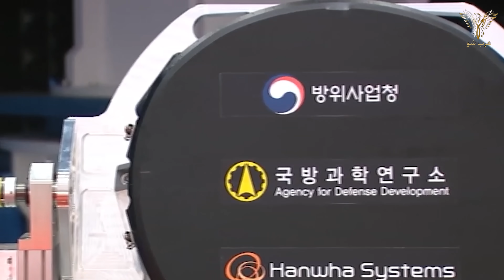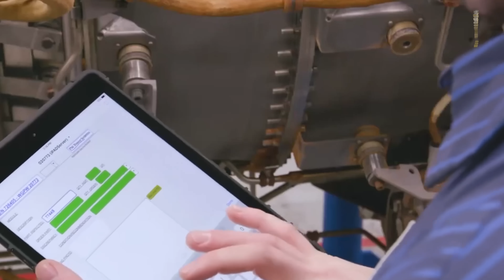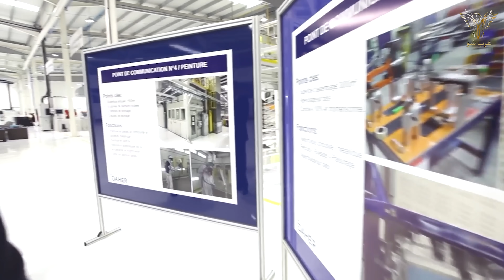هل ينجح المغرب في أن يكون دولة مصنعة للمقاتلة الشبحية KF 21 الكورية الجنوبية بعد انسحاب اندونيسا؟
هل ستستغل المغرب و الدول العربية هذه الفرصة التاريخية للحصول على تكنولوجية الكائرات المقاتلة من كوريا الجنوبية و التى توافقت قبل اسبوعين  على خفض التزامات إندونيسيا في مشروع KF-21 Boramae المشترك  وهذه الفرصة نادر ما تتكرر في عالم هذه الصناعات التى تحتكرها 7 دول غربية و لا تشارك اسرار صناعتها مع اي من دول العالم العربي لهذا قلت ان هذه فرصة القرن لدخول المغرب مجال تصنيع الكائرات المقاتلة من الباب الكبير .
مرحبا أعزائي المشاهدين من المحيط الي الخليج في برنامجكم عرب شو هذه الحلقة سنخصصها لمقتلة قريبة  من الجيل الخامس لطائرات المقاتلة و هي منافس شرس لطائرات الرافل و الميراج الفرنسية و يوروفيتر الأوروبية.
و يشير بعض الخبراء انها تشهد تحسينات تكنولوجية مهمة قد تمكنها من منافسة السوخوي الروسية 57 و الطائرات الأمريكية f35.
ما يجعلها منجم لأخر ما توصلت له التكنولوجية الغربية من تقدم و هنا قد تنطلق المملكة المغربية من أخر نقطة وصل لها دول العالم في هذا المجال و قد يكون سلاح الجو المغربي عقدة لكل دول العالم.
وبناء عليه ماهي أهم خصائص الطائرات المقاتلة الكورية الجديدة ؟
و ماهي حضوض المملكة المغربية لدخول لهذا المشروع التاريخي ؟
هل تمتلك المغرب المقومات اللازمة للمشاركة في هذا المشروع خاصة بعد تعثر اندونيسا في الإيفاء بتعاهدتها لكوريا من اجل تمويل تصنيع هذه المقاتلة ؟
 وافقت سلطات الدفاع الكورية الجنوبية  قبل شهر على خطة لخفض مساهمة إندونيسيا في مشروع تطوير الطائرات المقاتلة المشتركة KF-21 Boramae إلى (440 مليون دولار أمريكي) من مبلغ أولي قدره 1.2 مليار دولار.
وذكرت وكالة يونهاب للأنباء أن لجنة تعزيز مشروع الدفاع الكوري دعمت الخطة وسط مخاوف بشأن التزام جاكرتا بتطوير الطائرة المقاتلة الأسرع من الصوت بحلول عام 2026 بسبب التأخير المتكرر في التزامات السداد.
وافقت إندونيسيا مبدئيًا على دفع حوالي 20% من البرنامج البالغ قيمته 6 مليار دولار الذي تم إطلاقه في عام 2015. وبموجب الاتفاقية في ذلك الوقت، ستحصل إندونيسيا على رسوم نقل التكنولوجيا ونموذج أولي واحد من بين شروط أخرى اتفقت حكومة كوريا الجنوبية وشركة كوريا لصناعات الطيران المحدودة (KAI)، الشركة المصنعة لطائرة KF-21، على تحمل التكاليف المتبقية بنسبة 60% و20% على التوالي.
وقال مسؤول في DAPA لوسائل الإعلام: “سيتم تقاسم النقص بين الحكومة والشركات (الكورية الجنوبية)، مع تحمل الحكومة العبء الأكبر”.

ويأتي هذا القرار في الوقت الذي تقدر فيه DAPA أن تطوير KF-21 سيكلف حوالي 7.6 تريليون وون، أي أقل بمقدار 500 مليار وون من الميزانية الأولية.
وأكدت DAPA أنه على الرغم من التأخير في الدفع، فإن مشروع KF-21 سيبقى في الموعد المحدد مع تسليمه إلى القوات الجوية الكورية في عام 2026. وستحل هذه الطائرة محل طائرات F-4 وF-5 الكورية الجنوبية التي تعود لحقبة الحرب الباردة.
وفي يونيو، وقعت شركة KAI صفقة بقيمة 1.96 تريليون وون مع DAPA لبدء إنتاج 20 وحدة من طراز KF-21.في هذا السياق  أعربت الإمارات نيتها الانضمام إلى برنامج تطوير الطائرة المقاتلة الكورية الجنوبية KF-21 خاصة بعد عدم قدرة إندونيسيا على دفع مستحقاتها للاستمرار في المشروع.
الإمارات هي عميل بالفعل لأسلحة كورية جنوبية، وقد اشترت قاذفات صواريخ متعددة من طراز K239 Chunmoo وأنظمة دفاع جوي من طراز Block II M-SAM من كوريا الجنوبية. وفي حالة KF-21، ستدفع الدولة الشرق الأوسطية الغنية حصة إندونيسيا في البرنامج.
و قبل أشهر، قال مسؤول حكومي كوري إن بلاده تتفاوض حاليًا مع السعودية بشأن طائرة KF-21، حسبما قاله مايسون، وهو خبير في التقنيات المتقدمة، والرادار والصواريخ والسونار والمنصات البحرية والجوية الكورية الجنوبية.
كما أكد أن الإمارات تجري أيضًا مفاوضات للحصول على طائرات KF-21 بعد وقت قصير من زيارة رئيس دولة الإمارات لكوريا.
كما ذكر أن السعودية والإمارات ستشاركان في مشروع الطائرة المقاتلة KF-21، والطائرة  المسيرة UCAV من الجيل السادس.
وأشار أيضًا إلى أن السعودية والإمارات هما من أكبر مشتري الأسلحة الكورية، لذلك فإن كل شيء يمكن توقعه.
و يمكن للمغرب ان يساهم في تحسين قدرات هذه الطائرة خاصة و ان البيئة المغربية مختلفة عن بيئة كوريا الجنوبية و السعودية و الامارات  فالمغرب له سواحل على البحر المتوسط و المحيط الأطلسي بالقرب من اوروبا سيمكنها من اكتشاف مدي قدرات الكائرات الاسبانية و البرتغالية و الجزائرية في رصد و اكتشاف هذه الطائرة ما يساهم في تفادي نقاط ضعفها و تحسينها في المستقبل.
وفقًا للمعلومات المتاحة، فإن النموذج الأولي للطائرة KF-21 قد نجح في الوصول إلى سرعات تفوق سرعة الصوت، وتم إجراء الاختبار الأول في يوليو 2022.
و يبلغ عرض KF-21 نحو 11.2 مترًا وطولها 16.9 مترًا وارتفاعها 4.7 مترًا. إنها مقاتلة من الجيل 4.5 ، ومجهزة ببعض وظائف الطائرات المقاتلة من الجيل الخامس الشبحية مع رادار نشط ممسوح إلكترونيًا (AESA) ، والذي يكتشف ويتتبع طائرات العدو والأهداف البرية والبحرية. سيتم تزويد KF-21 أيضًا ببود بحث وتتبع بالأشعة تحت الحمراء (IRST) والاستهداف الكهروضوئي (EO TGP) للبحث عن الهدف وتتبع الأسلحة وتوجيهها.
وتتميز الطائرة بسرعة قصوى تبلغ 1.82 ماخ وحمولة أسلحة تصل إلى 7.7 طن.
كما ان كوريا الجنوبية في طريقها لتصبح الدولة الثامنة في العالم التي تطور مقاتلة نفاثة أسرع من الصوت متطورة محلية من خلال استكمال المرحلة الأولى من البرنامج بنجاح. طورت ست دول فقط، وهي الولايات المتحدة وروسيا والصين وفرنسا واليابان والسويد والكونسورتيوم الأوروبي المكون من المملكة المتحدة وألمانيا وإيطاليا وإسبانيا، مقاتلات أسرع من الصوت.
و الي حدود اللحظة تمكنت كوريا الجنوبية من تصنيع 65% من المقاتلة KF-21 ما يعني انه يوجد 35% من بقية مكونة هذه الطائرة مستورد من الخارج .